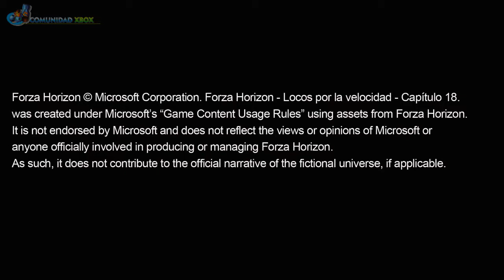Forza Horizon - Locos por la velocidad - Capítulo 19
Forza Horizon - Locos por la velocidad es una serie de videos orientados en Forza Horizon
ABRE PARA MAS INFORMACIÓN Y VER LOS CAPÍTULOS ANTERIORES

Si te gusta el vídeo pulsa a LIKE y ayúdanos subscribiéndote a nuestro canal de Youtube